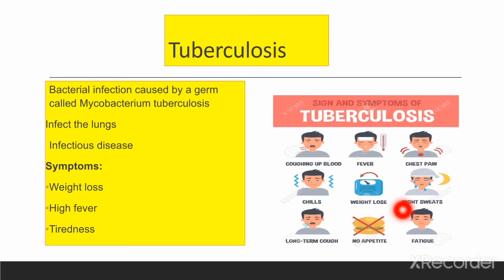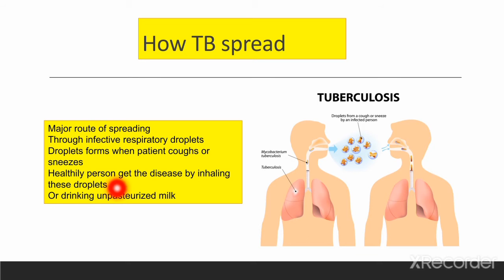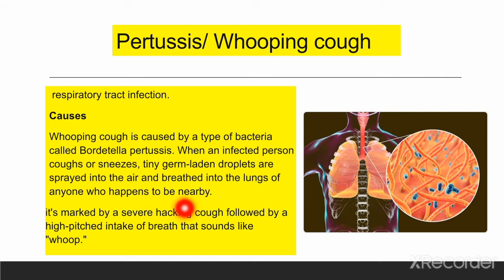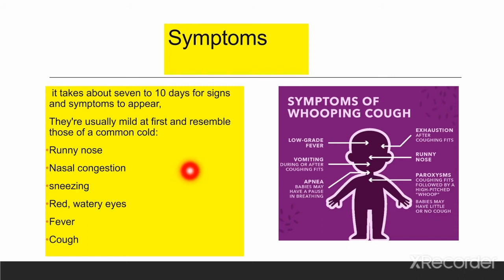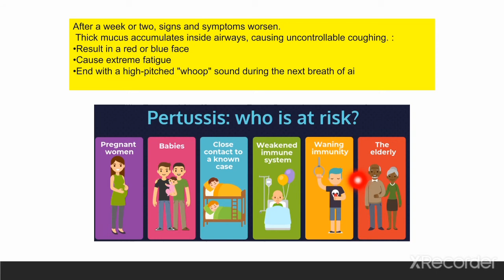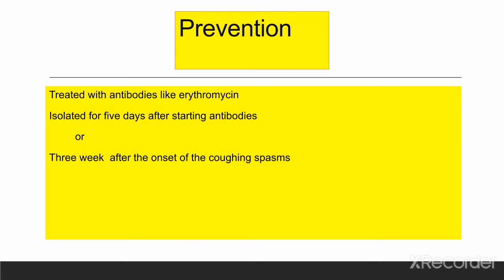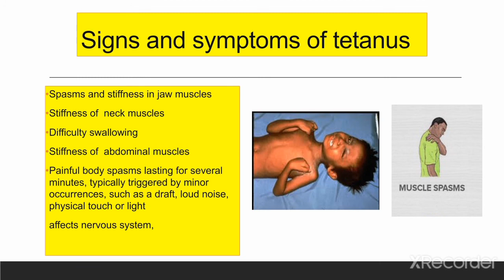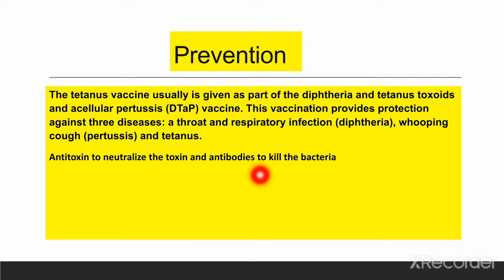Class IX General Science Lecture 12